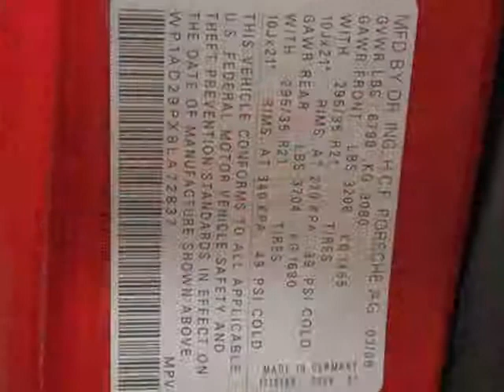2008 Porsche Cayenne GTS SUV - Marietta, GA